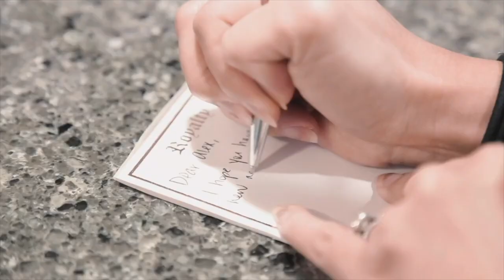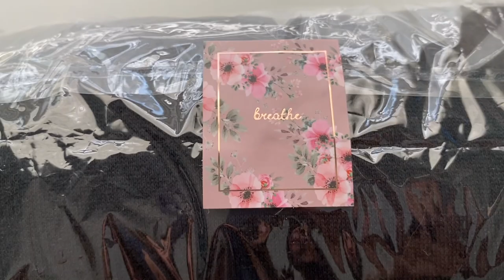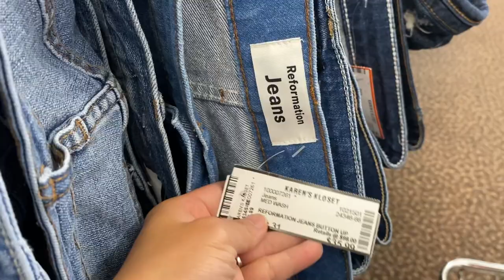DAY IN THE LIFE OF A RESELLER! Ship With Me, Thrift With Me, Live Life With Me! RESELLING VLOG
I'll be honest...this is not the most exciting vlog. But I do think it's an honest look at reselling. Most days consist of menial tasks that you repeat over and over again to make the sales you need to make. So in this video, you'll get to ship with me, thrift with me (although we don't really find much), and just talk about reselling with me. If you want to learn more about the greatest side hustle ever when it comes to making money online, make sure you subscribe to my channel to learn more about how to resell as a part-time reseller!

Links to other reselling tools I use on a daily basis:

Dymo 4XL
Dymo Compatible Shipping Labels (1 roll)